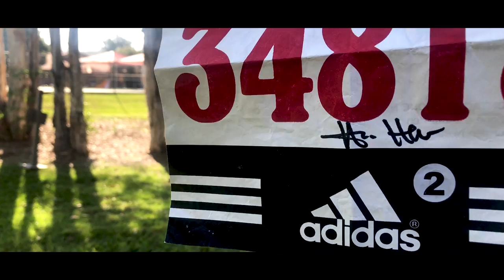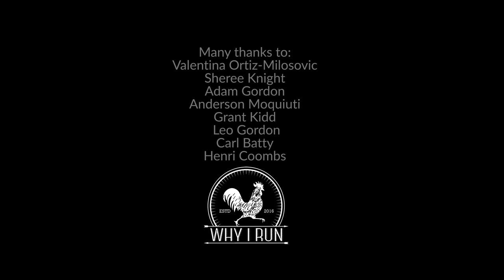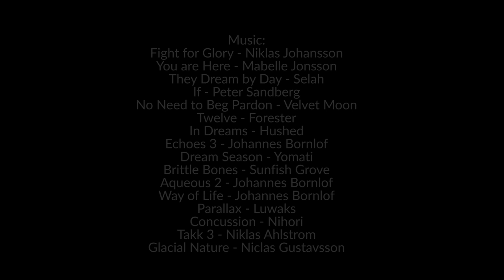Once a Marathoner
The story of Once a Marathoner is the story of running's greatest event. Once a Marathoner looks at the most famous distance through the eyes of five different runners- Adsy, Valentina, Sheree, Ando and Grant.